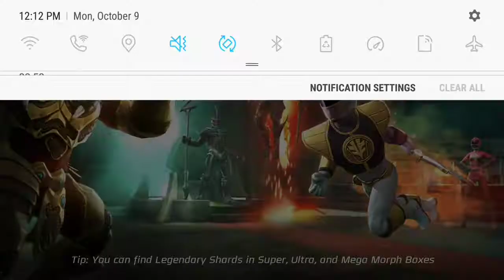Power rangers legacy wars(47)